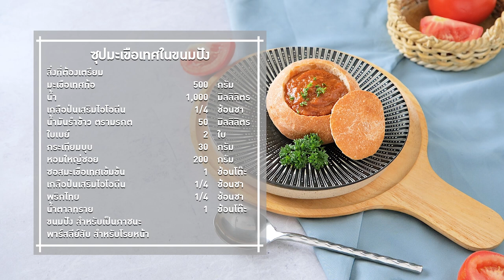เมนู ซุปมะเขือเทศในขนมปัง สูตรเด็ดอ.ยิ่งศักดิ์